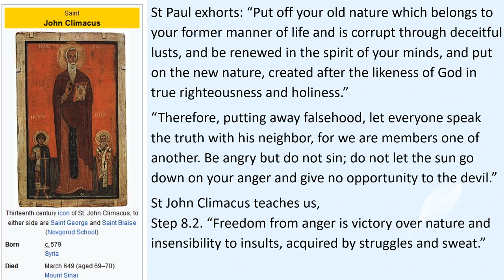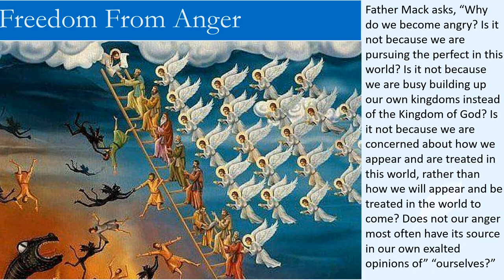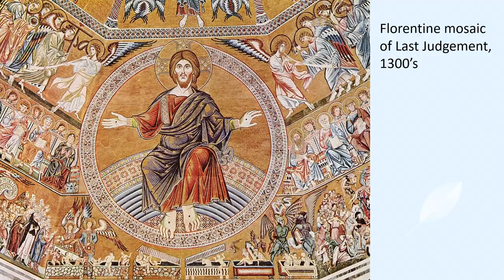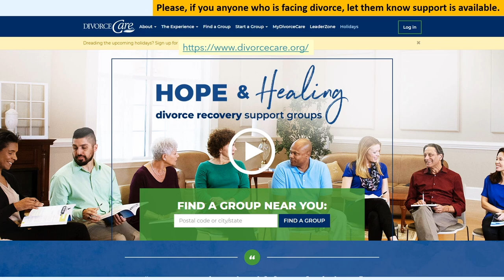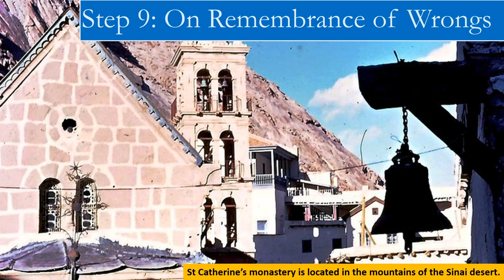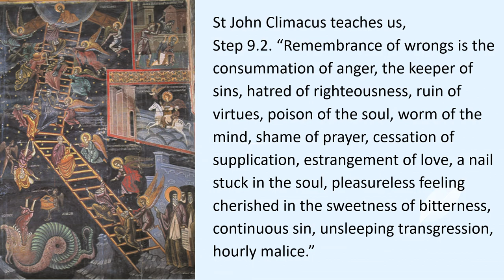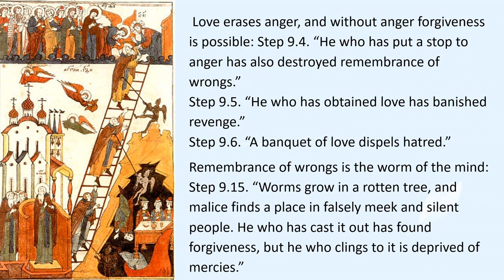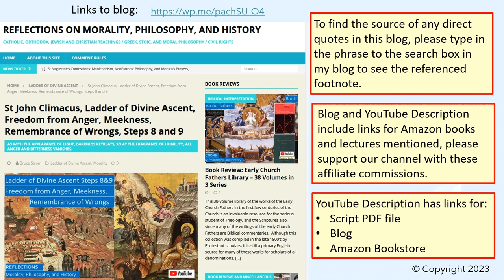St John Climacus, Ladder of Divine Ascent, Freedom from Anger, Remembrance of Wrongs, Steps 8 & 9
Why is anger such a spiritually hazardous emotion?
Wasn’t Jesus angry when he overturned the tables of the moneychangers in the temple?

Is meekness always weakness? What does it mean to be meek?

Does Jesus expect Christians to be walking carpets?

Why is the Remembrance of Wrongs so spiritually hazardous?

We also reflect on:
• Commentaries by the Orthodox priests John Mack and Vassilios Papavassiliou, who speak from their pastoral experience.
• How the Cynic philosopher Antisthenes advises us to “pay attention to your enemies, for they are the first to notice your faults.”
• How Jesus did not get angry when James and John, sons of Zebedee, asked whether they would be seated at his side when He reigns in glory.
• How the antithesis of anger is love.
• How meekness does not mean that spouses who are physically abused should take the abuse. Rather, they need to separate to a place where they feel safe. This is from my experience as facilitator in divorce support groups.